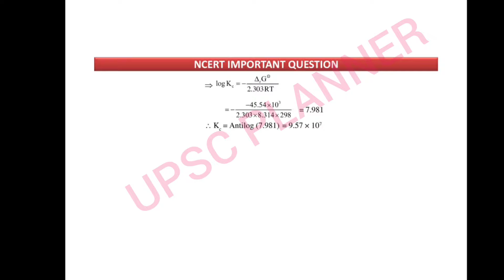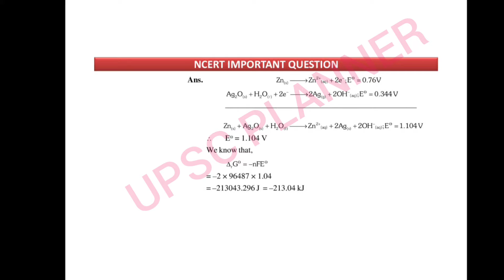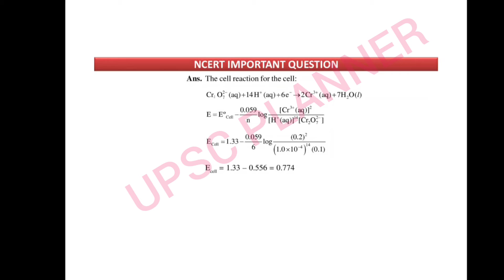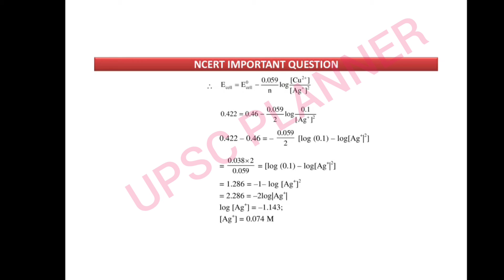Electrochemistry NCERT Important questions with solutions for Term2 exam CBSE class 12th Chemistry